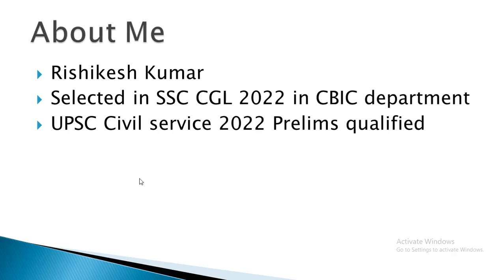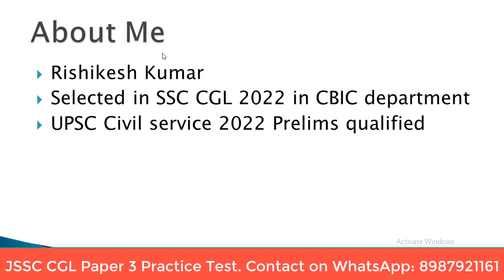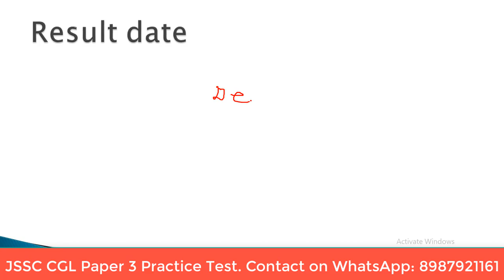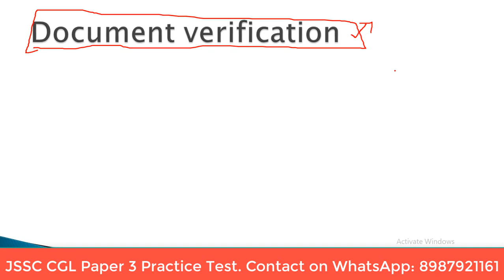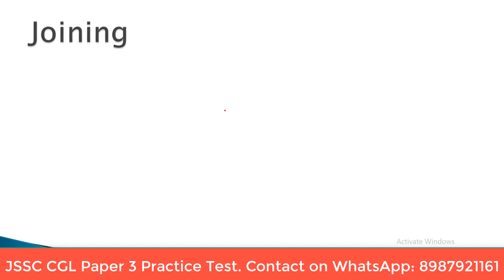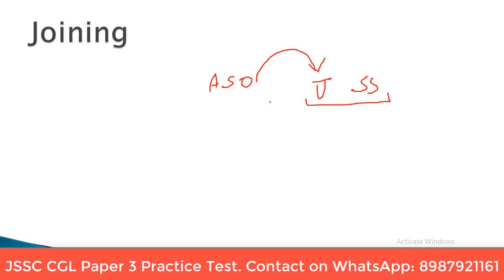JSSC CGL exam process | JSSC CGL 2023 exam date | JSSC CGL 2023 result date & JSSC CGL joining date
JSSC CGL exam process is discussed in this video. I have discussed about JSSC CGL exam date and JSSC CGL 2023 joining date along with the JSSC CGL 2023 result date.
Get ready for the latest updates on the JSSC CGL 2023 exam process! In this video, we're diving deep into the crucial details you've been waiting for. From the highly anticipated JSSC CGL 2023 exam date to the exciting result announcement and joining date, we've got you covered.

📅 Mark your calendars as we unveil the JSSC CGL 2023 exam date, bringing you one step closer to your dreams.

🔔 Looking for the exact date when JSSC CGL 2023 results will be revealed? We've got insider insights on the result date you've been eagerly waiting for. Keep an eye out for the big announcement!

🤝 As you prepare to step into your future with JSSC CGL, we'll also discuss the joining date – that exciting moment when your hard work pays off and you embark on your professional journey.

🗓️ Make sure you're up to date with the JSSC exam calendar for 2023, ensuring you don't miss any important updates along the way.

Whether you're a JSSC CGL aspirant or simply curious about the latest updates, this video is a must-watch. Don't miss out on the most comprehensive information on JSSC CGL 2023.

1. JSSC CGL exam date
2. JSSC CGL 2023
3. JSSC CGL exam date 2023
4. Jharkhand CGL exam date 2023
5. JSSC CGL 2023 exam date
6. JSSC exam calendar 2023
7. JSSC exam date 2023
8. JSSC CGL ka exam kab hoga
9. JSSC CGL 2023 exam date update
10. JSSC exam date 2023 notification
11. JSSC CGL 2023 exam date announced
12. JSSC CGL 2023 exam date out
13. Jharkhand SSC result date
14. JSSC CGL update
15. Jharkhand CGL exam kab hoga
16. Jharkhand CGL
17. SSC CGL 2023 result